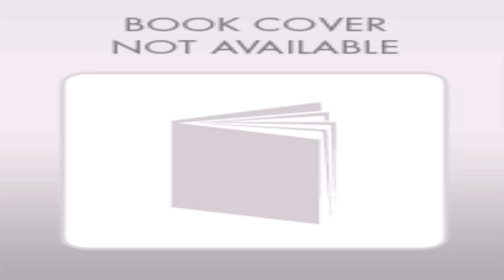Free South Indian House Plans (see description)